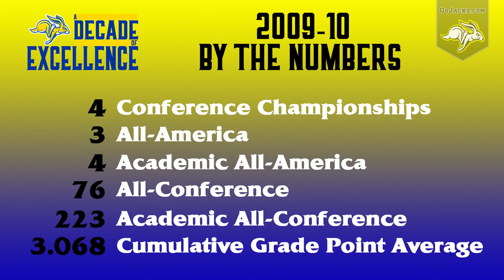A Decade of Excellence - 2009-10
Part two of our Decade of Excellence Series looks at 2009-10. Hosted by swimming alum Alex (Hoffman) Bisson.